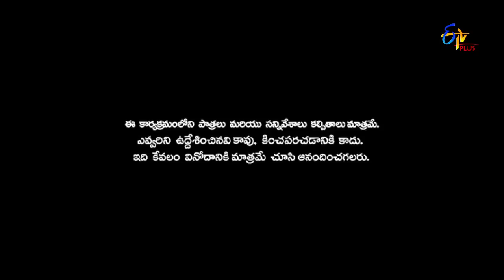Patas 2 | O Sary Try Chey | 7th January 2019 | ETV Plus